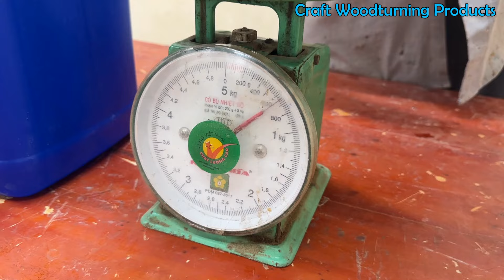Craft Woodturning Products - Watching A Carpenter Turn A Rotten Log Into Something Amazing